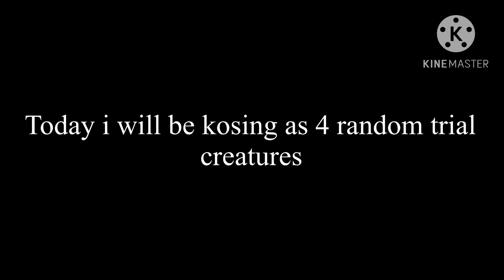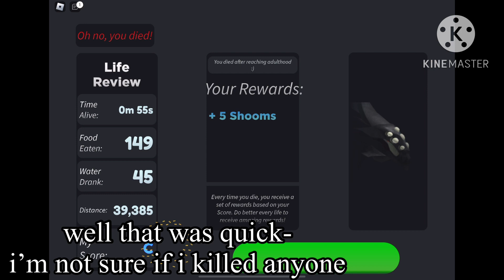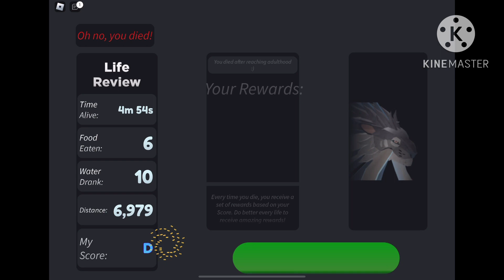kosing as random creatures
Socials
Roblox: Cloudthe_floof / Display name: Cloudy
Roblox group: Cloud Fans!

Sorry for not posting 😰 yall probably though died fr-